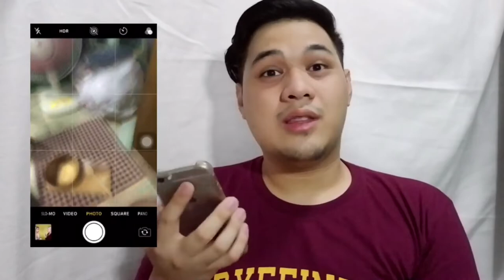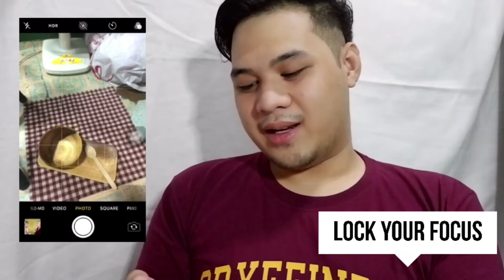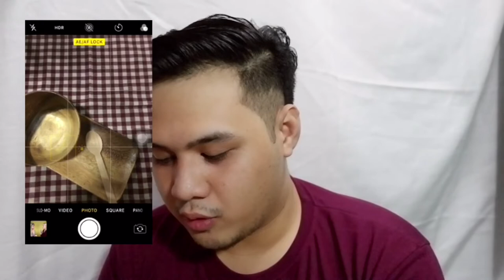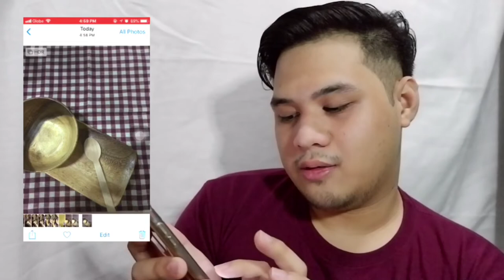How To: Mobile Photography Basics 2019 - VLOG #2 | Clark Coleto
VLOG #2: Mobile Photography Basics 2019

Hi guys! I’m back with another video, this time I will be showing you some of my techniques in mobile photography. This will just be basic and this is based on my own experiences.

This will be a 3 part series video!